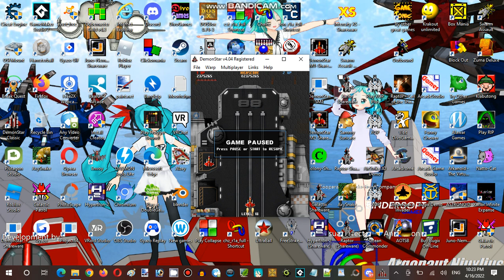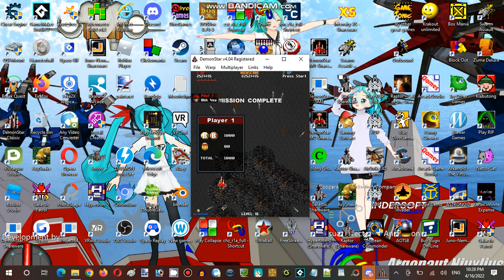Saturday Anime Night Time Streaming Hour at Terminal Internet Reality Establishment 03 Part 19